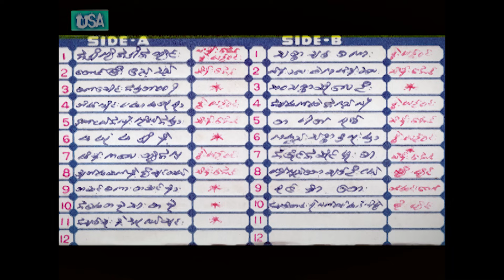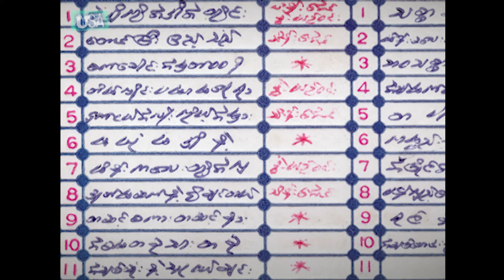Burmese Songs of Lashio Thein Ag, Soe Paing, Tin Minn Zaw, and Ngwe Yin Win 1972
It is the copyrighted property of its owner(s).
I did audio from the cassette tape, audio cleaning, audio re-mastering, MP3, MP4, & uploaded to youtube.